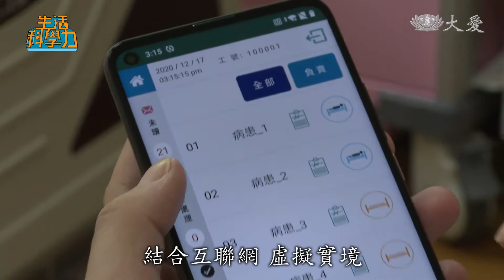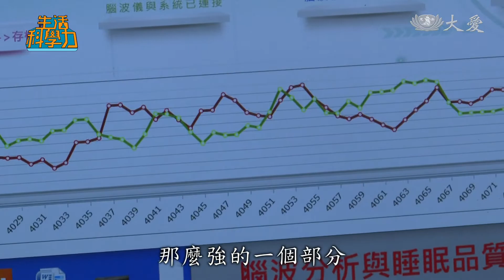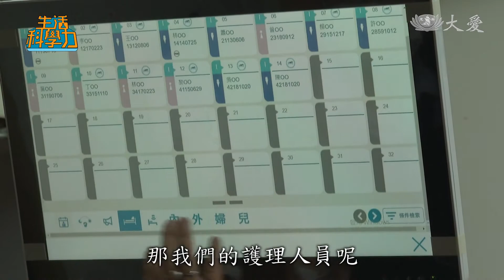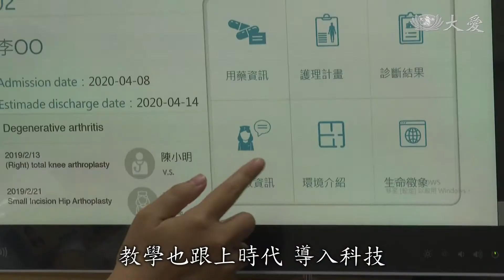AI時代！全國首間教學型智慧病房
弘光科技大學跨系動員，打造出全國第一間教學型智慧病房，模擬醫院病房場景，學生可以使用多個科技設備，體驗彷彿在醫院實作的感受。有VR闖關練習協助產婦哺乳、為病患抽痰、插尿管，還有多維度感測器防跌倒設備，把傳統的護理系教學推向實體化，讓學生在還沒到醫院實習之前，就能身歷其境。

這上面的話 妳的名字，跟妳入住的時間，還有妳的主治醫生，跟妳的護理師，對，那在這面板上，我們可以看到有些用藥資訊。

這不是醫院，而是教學現場。

護理系學生扮起白衣天使有模有樣。弘光科大護理系，結合互聯網、虛擬實境、人工智慧等技術，打造出全國第一間教學型智慧病房，讓護理系學生儘早體驗上戰場的感覺。

阿媽會不舒服嗎？不會

長期臥床，只要戴上VR眼鏡，阿媽就可以到外面拜拜，療癒一下心情。

弘光科大護理學院院長 陳淑齡：「我們有這個VR的這個裝置，讓阿媽呢 可以透過她想去的景點，那我們讓她戴上之後，她就可以去了解，好像心靈、身臨其境到那個景點。」

頭上的感應器，還可以偵測阿媽的身心靈狀況。

弘光科大生醫工程系 副教授 廖本義：「尤其是長期臥床他(病患)不能講話的，那可以透過這個系統，可以了解他的一個病情，或是說他的心理狀況這樣子，那甚至可以透過我們的軟體，去分析他的睡眠品質。紅色是他比較有精神，比較專注力比較強的時候，那綠色是***她(他?)***比較沒有那麼強的一個部分。」

科技讓醫病零距離，天花板裝置了多維度安全感測器，監控患者的一舉一動，一旦感應到離床，手機App，就會警鳴大作。

病人離床中、病人離床中。

弘光科大智慧科技學院院長 黃文鑑：「即時警訊之後，我們的護理人員，他就馬上知道說，哪一房、哪一床的病人，他即將跌倒，他已經離床，所以就可以避免病人做跌倒的這一個動作。」

這張床則另有玄機，床墊上佈滿感應器，可以偵測人體在床上的壓力值，若是受壓的範圍持續不變，醫護人員就知道該幫病人翻翻身了。

弘光科大智慧科技學院院長 黃文鑑：「那我們的護理人員呢，他可以設定，如果病人同一個地方的壓力值沒有改變的話呢，那就表示病人可能在10小時，甚至更長的時間他沒有動(翻身)，那就有可能褥瘡的事情產生。」

其實，護理系本來就講究實戰，學習也盡可能力求逼真，這樣學生進入職場，才不會臨陣磨槍亂了套。這套VR系統，身臨其境，同學可以在虛擬醫院，用闖關模式，協助產婦哺育母乳。

弘光科大護理學院院長 陳淑齡：「那VR可以讓學生自學，可以透過任何的時間，任何的空間，他想來練習，他都可以做這樣子一個自學的部分。」

學士後護理系學生 陳德瑄：「因為我們戴這個VR的話，就是跟病人講話，病人會回覆你，會比較有像真實感，因為平常我們練習的話，可能就是對著模型講話，然後要想像說 病人會回你什麼話。」

打造教學病房，學校整合了跨學系的資源，學生之間不再埋頭苦幹，各做各的。病房內的軟體，由智慧科技學院與業界合作共同設計。

弘光科大護理學院院長 陳淑齡：「通常都是希望學生，可以有跨領域的一個學習，所以學校也有跨領域的專題，所以在做這個專題的製作，學生就可以體會到，哪個不同的領域 到底要學哪一些的部分。」

科技日新月異，教學也跟上時代，導入科技，不再流於紙上談兵。

採訪撰稿 王以謙
攝影剪輯 謝啟泉